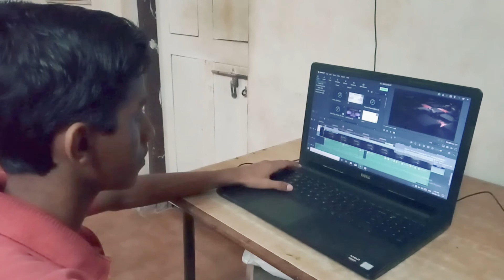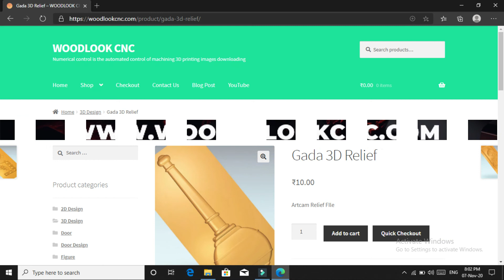WOODLOOK CNC | Malayalam Tutorial